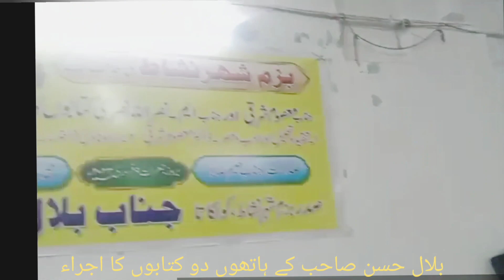Belal Hasan Saheb के हाथों दो किताबों का विमोचन